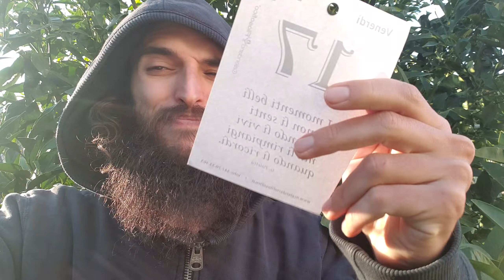G. Paletta: "I momenti belli non li senti quando li..." - Il Giorno Del Calendario 17 Dicembre 2021